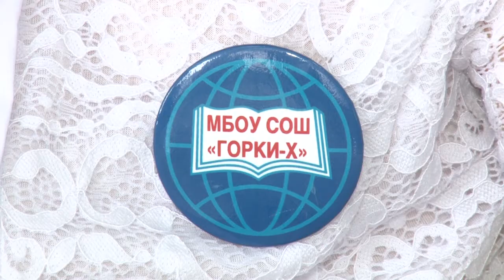Контроль за питанием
Депутат Мособлдумы Дмитрий Голубков посетил с рабочим визитом Успенское. В рамках поездки парламентарий проинспектировал качество горячего питания в школе Горки-10.